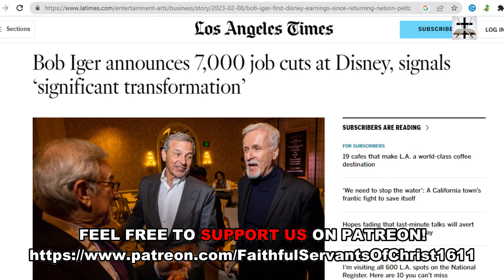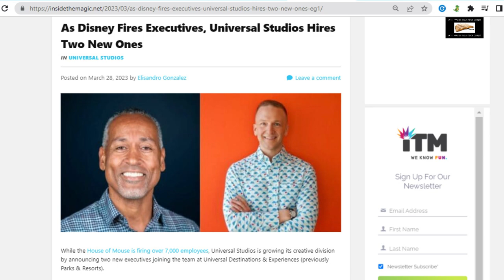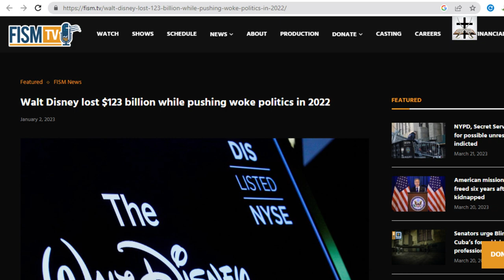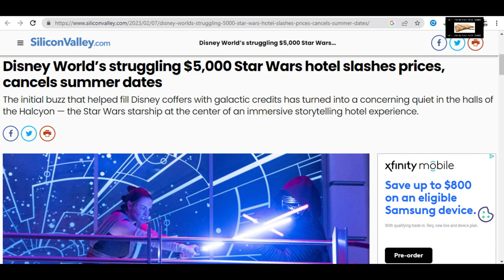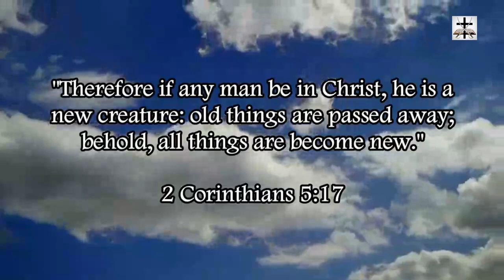Woke-SJW Disney Fires Employees & Universal Hires New Executives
As Disney fires more executives, Universal hires more executives.